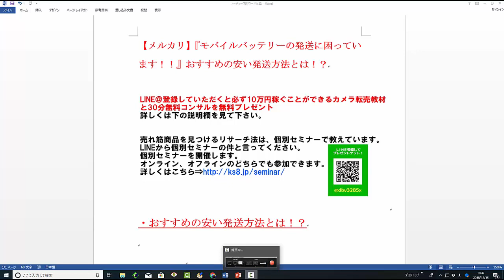【メルカリ】モバイルバッテリーの発送方法が分かりません！発送方法のやり方を教えてください！【佐々木一之】